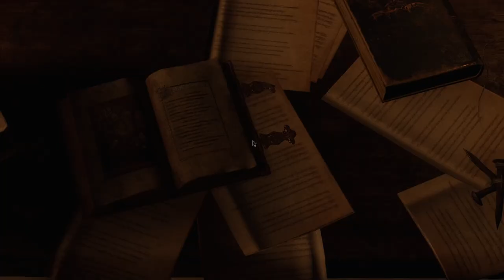SURPRISINGLY CHILL WOLF ENCOUNTER! | Let's Play Resident Evil 4 Remake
Resident Evil 4 remake! The infected/possessed/zombified are really crowding around, in this village. Attacking Leon is uncool. Kidnapping dignitaries is not cool. But TRAPPING WOLVES IN FREAKY BEAR/WOLF TRAPS IS THE LAST STRAW. That's super-duper mega uncool, and we won't stand for it! Let's Play Resident Evil 4!